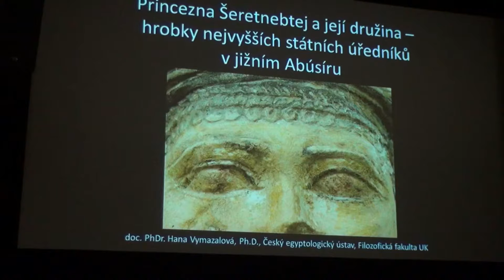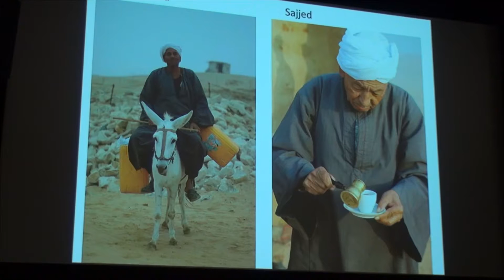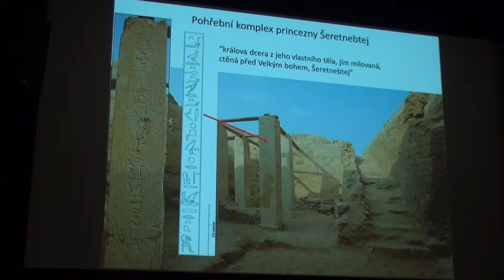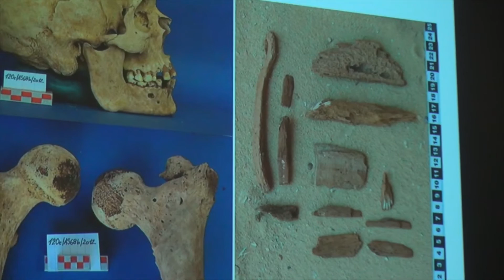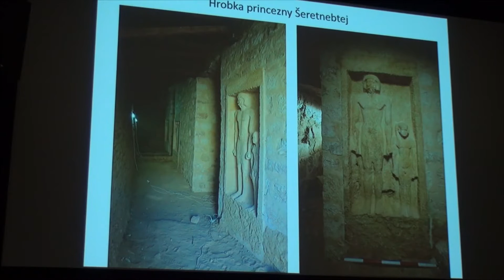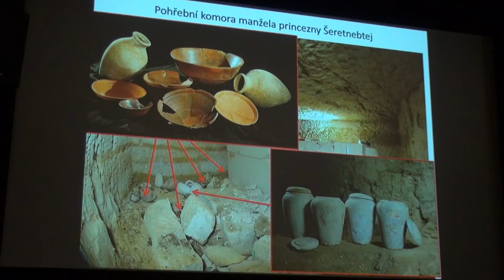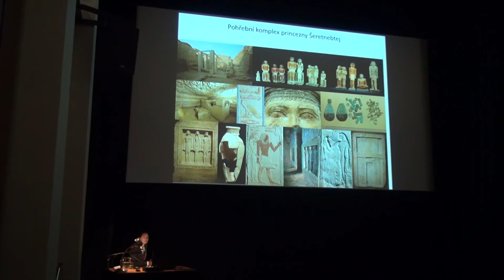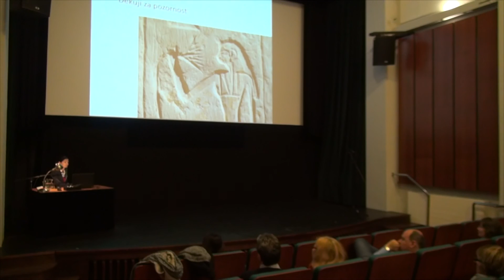Hana Vymazalová - Princezna Šeretnebtej a její družina (ÚMKP 28.11.2016)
Šestou z cyklu přednášek Českého egyptologického ústavu připravených pro Městskou knihovnu v Praze přednesla v malém sále ústřední knihovny 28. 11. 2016 Doc. PhDr. Hana Vymazalová, Ph.D. na téma:
Princezna Šeretnebtej a její družina – hrobky nejvyšších státních úředníků v jižním Abúsíru

V roce 2012 byl při výzkumu v jižním Abúsíru objeven neobvyklý pohřební komplex se čtyřmi skalními hrobkami. Nejvýznačnější zde pohřbenou osobností byla královská dcera Šeretnebtej, jež spočinula vedle členů rodiny, do níž se provdala. Významné postavení členů této rodiny podtrhují výjimečné předměty pohřební výbavy, včetně soch a reliéfů. Celý pohřební komplex sloužil k pohřbívání po desítky let a již ve starověku přitahoval vykradače hrobek.

(Text anotace převzat z webu MKP)